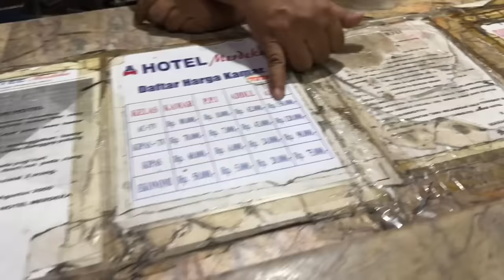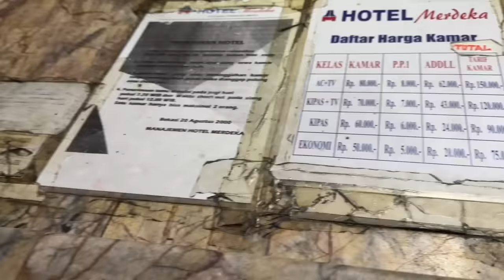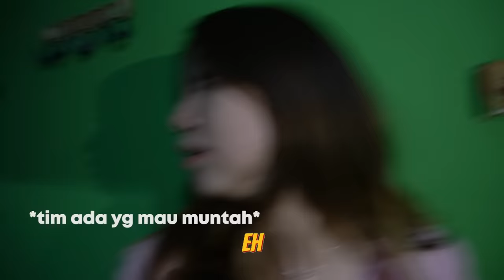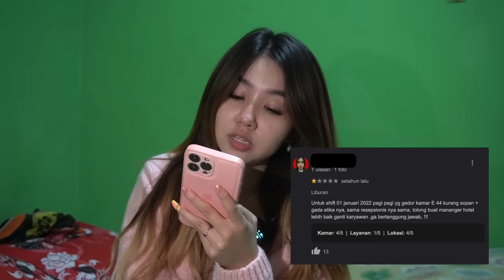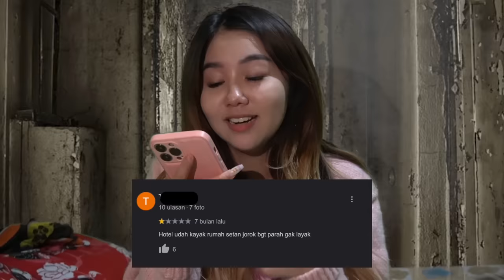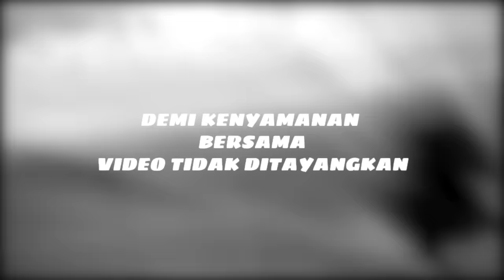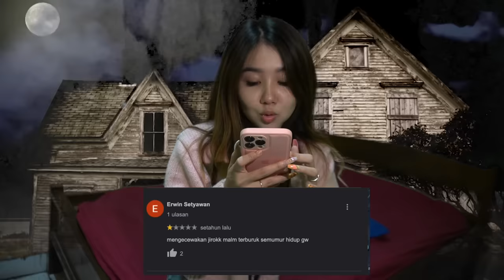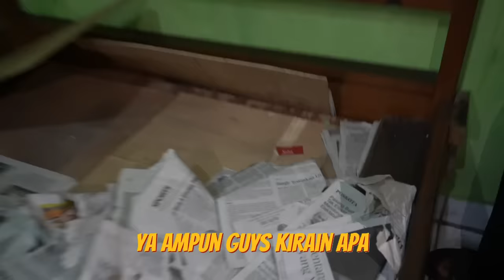REVIEW HOTEL TERJELEK DI INDONESIA BINTANG SATU!! KECOAK DAN BELATUNG ?!